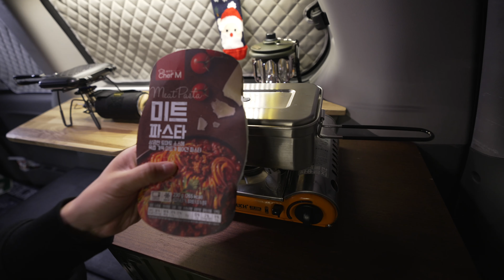-15℃ 겨울 호숫가 한파 캠핑 ❄️ / 미니멀차박 / 나홀로겨울차박 / 파주 마장호수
안녕하세요 해방남입니다.
오늘은 겨울 호수 차박 여행을 다녀왔습니다.

아쉽게도 눈이 내리지 않았지만 멋진 설경을 보고 왔어요!
크리스마스 기분도 좀 내보았습니다 🎅🏻

시청자 분들 모두 따뜻한 연말 보내시길 바랄게요!
모두 메리크리스마스 🎄

즐겁게 시청해주시고, 시청해주신 모든 분께 감사합니다.
영상은 4K로 시청하면 좋아요!